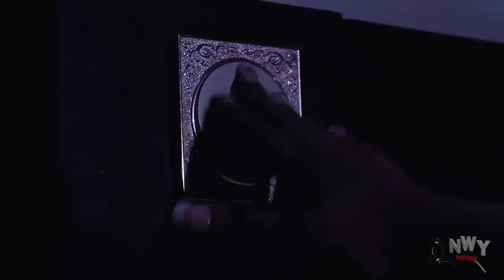Marriage With A Prostitute FULL Season 1&2 - New Movie'' Frederick & Peggi Ovire 2020 Nigerian Movie